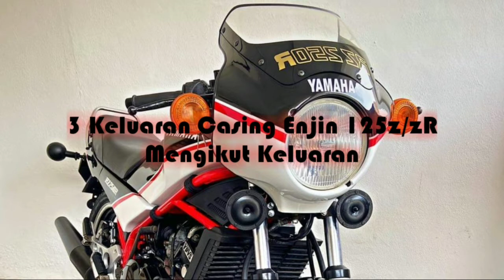Parts Enjin Casing 125z Mengikut Tahun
Info Parts 125z/zR
Casing Enjin 125z Mengikut Tahun